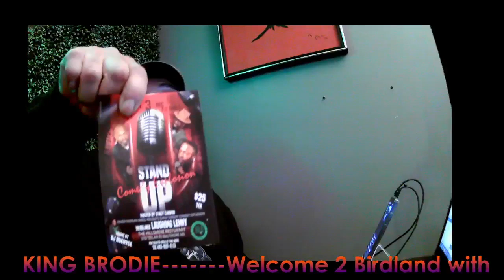Introducing Audible Aunties for NFL Week 13 plus picks!